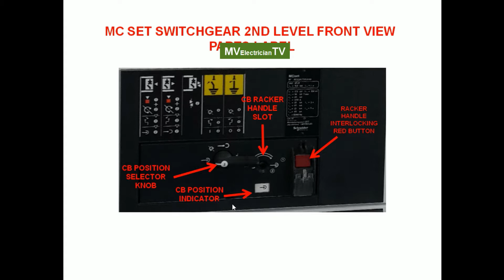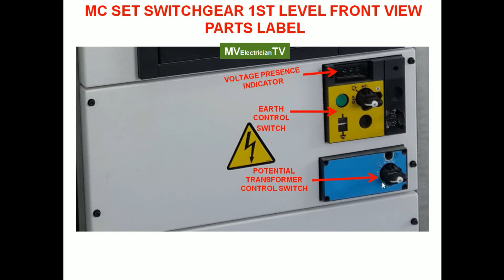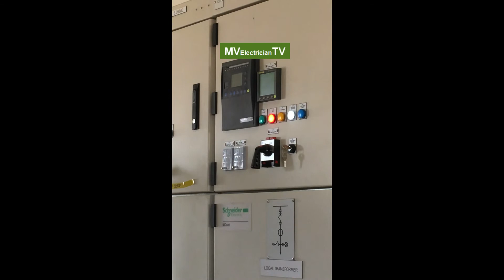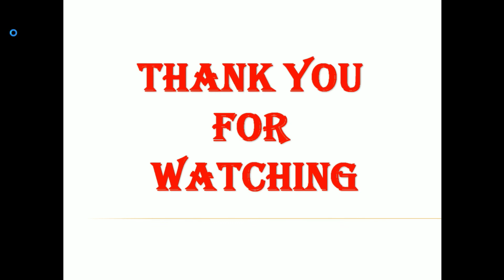PART 2 MC SET SWITCHGEAR PARTS LABEL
The viewer will first be made familiar with these pieces of Equipment ,what they look like and How they are used.